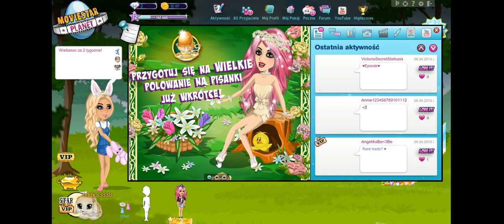LIVE z Epocek! Dałam mu dwa prezy! Animki |Nadix Games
Jak słyszeliście głosy w tle to sorki. Jeśli film se spodobał zostaw łapke i subka! Dodaj do znaj Epocek, nadka3838 i VictoriaSecretStellusia